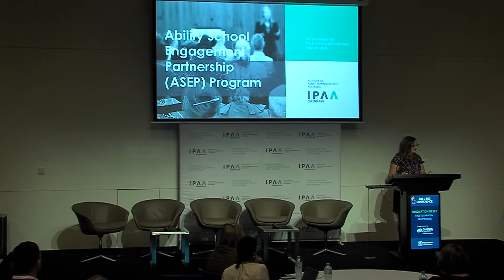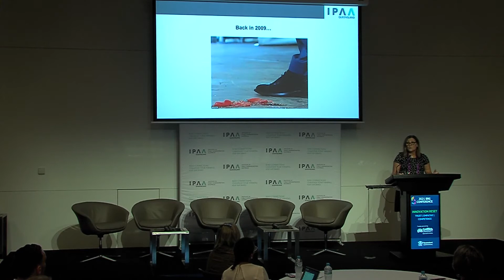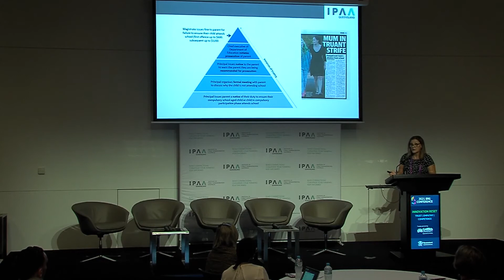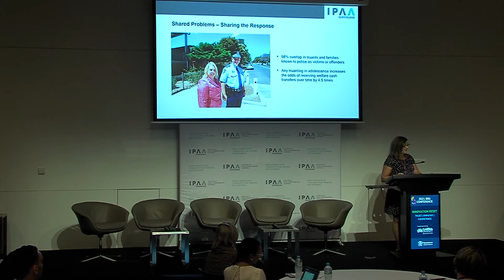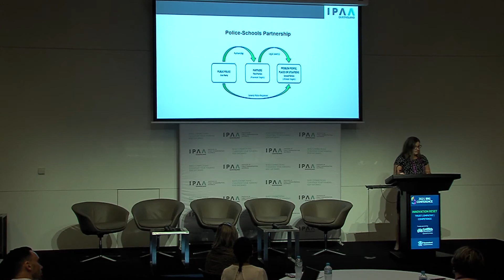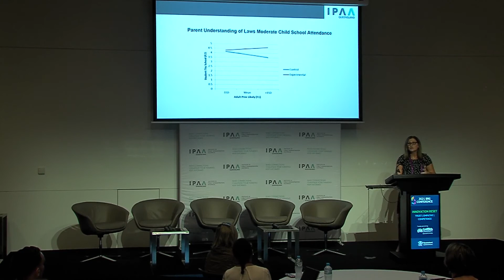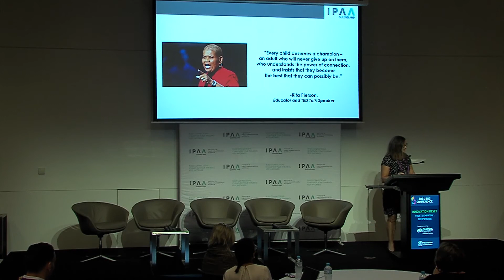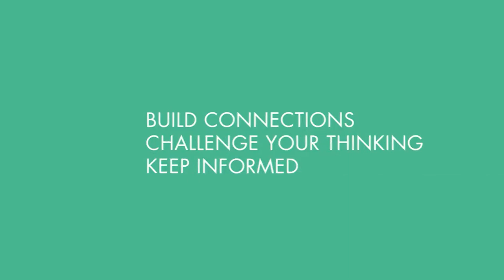Public Purpose Partnerships - with Professor Lorraine Mazerolle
Public purpose partnerships can deliver far greater impacts on policy problems than when a single entity goes it alone. So what are the ingredients of an effective partnership? In most cases, it's having a shared problem.

At IPAA’s breakout session Creating public value at this year’s BiiG Network conference, Professor Lorraine Mazerolle shared lessons on the ingredients for successful partnerships from the Ability School Engagement Partnership (ASEP) Project designed to reduce absence from school by young people in Queensland.

This early intervention program demonstrates the impact of bringing schools and police together in a partnership along with the students and their parents. And the results? After both one and two years, kids go to school more often and have more meaningful connections with parents, schools and police. In the longer term, kids may experience better life outcomes, including reduced risk of entering the criminal justice system.